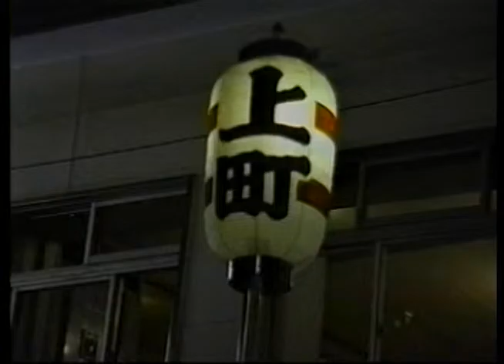平成２年 岸和田だんじり祭 上町④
1990年9月
※素材元がVHSの為、映像・音声に難あり、 ご了承下さい。
Japon festivali Danjiri Festivali